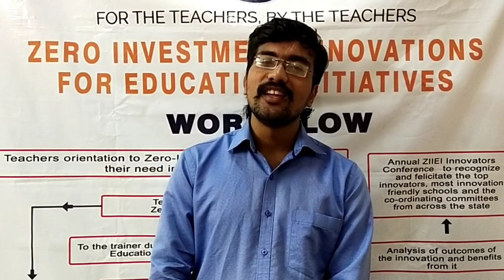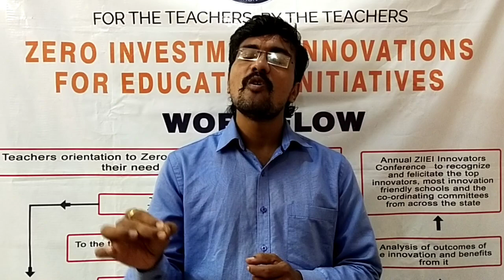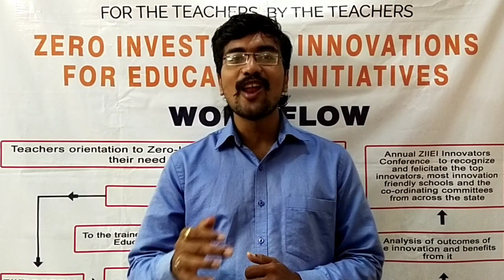| ZIIEI | Madhya Pradesh | Guidance | Telugu |